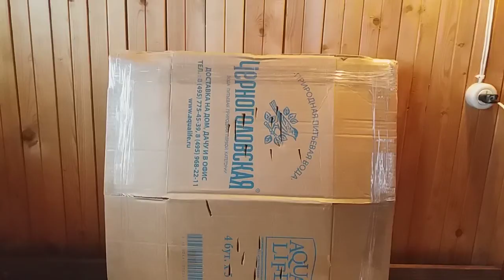Emerson Super CQC-7 тест на укол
Ну-ка, что покажет легенда, рождённая Эренстом?